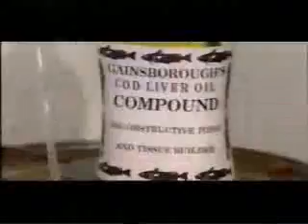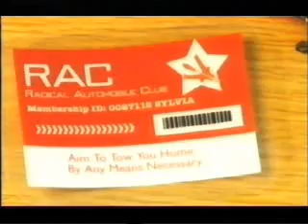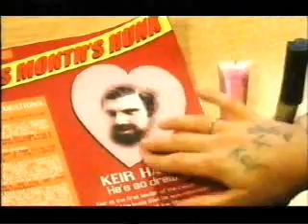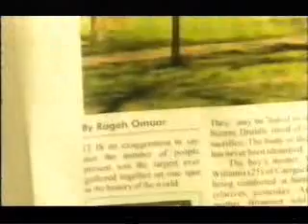Mark Steel: Sylvia Pankhurst pt 1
a lighthearted look at Sylvia and her family
and her struggle for Womens Rights
*Rateings attacked by male spammer